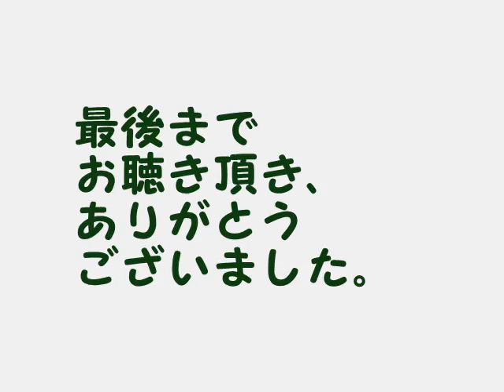栗駒山麓音楽（おんらく）の旅 2010年12月23日放送分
栗駒山麓音楽（おんらく）の旅web版
栗駒山麓音楽（おんらく）の旅とは？
秋田県湯沢市のコミュニティーＦＭ局
で毎週木曜日午後5時から7時に放送している番組
‹Strings of Nights›の名物コーナーであります。
栗駒山麓音楽（おんらく）の旅は、午後6時くらいからかなぁ～。

今回は、前回に引き続き十文字ラッキー内のテナントや十文字町の紹介。

コミュニティハウス「ねまーれ」内
高松ギタースクール